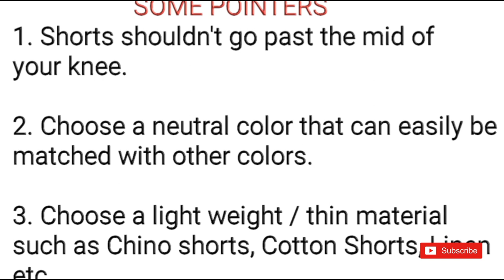How To Style Shorts || 1 Shorts 9 Outfits || Shorts Guide || UpStyle Fashion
Hey guys! UpStyle Fashion here with 9 ways to style shorts. Shorts have become one of my favorite pieces because you can wear them in all kinds of different ways. Whether you're trying to be super casual or festival inspired or dressing things up just a bit, they will work great.

I'm talking about how shorts should fit and what style of shorts to buy.I hope you guys like the style ideas and try them yourself! If you do, tag me on IG.

7 Days 7 Outfits With White Sneakers

Fold Sleeves like a pro

Style Red Pants

Datenight Outfits

Fashion mistakes men make

how to look stylish wearing shorts,
shorts guide,
look better with shorts

I hope you enjoyed the video! If there's anything specific you'd like to see from me, let me know!